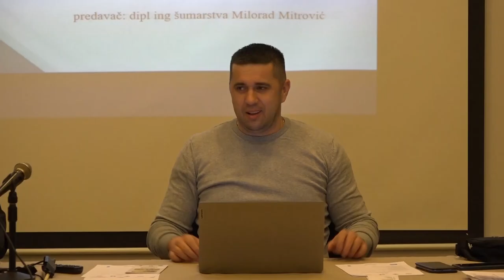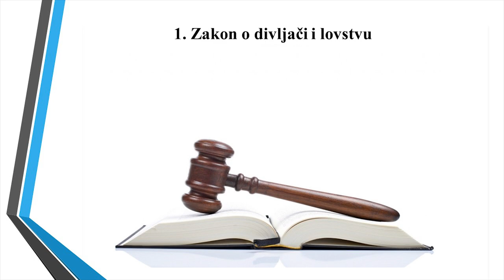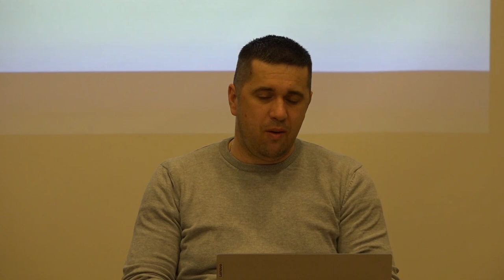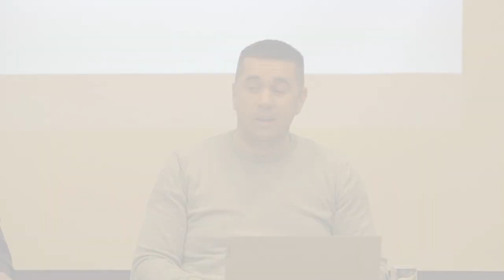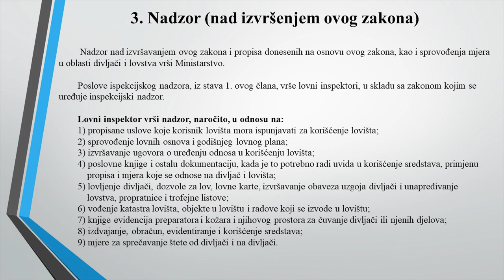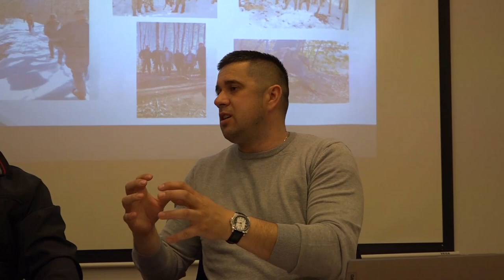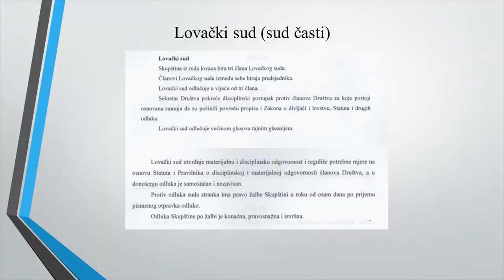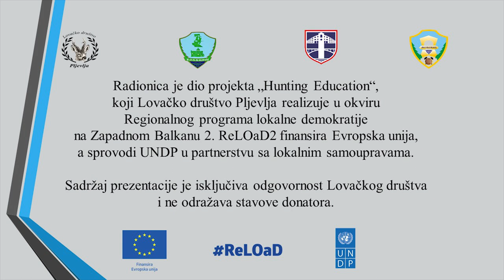Hunting Education - Treće predavanje - Milorad Mitrović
Poštovane kolege,
  Predstavljamo Vam treće predavanje održano u okviru projekta ,,Hunting education" koji Lovačko društvo Pljevlja sprovodi kroz ReLOaD2 program. Inženjer šumarstva Milorad Mitrović mladima je govorio o zakonodavstvu lova i lovnoj etici. U narednim mjesecima zajedno ćemo širiti znanja o različitim aspektima lova i mijenjati percepciju javnosti o ulozi lovca.
  ReLOaD2 program finansira Evropska unija, a sprovodi UNDP u partnerstvu sa lokalnim samoupravama, među kojima su Pljevlja, Kolašin i Mojkovac, čineći klaster ,,Tara".
  Sadržaj videa je isključiva odgovornost Lovačkog društva i ne odražava nužno stavove donatora.